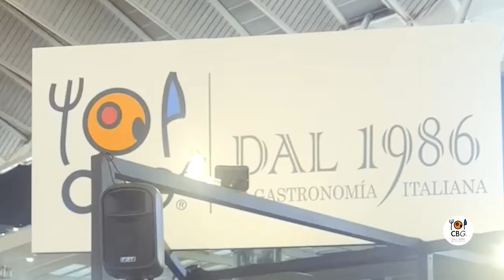VIDEO RESUMEN GASTROCANARIAS 2024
Del 21 al 23 de mayo estuvimos en Tenerife, en Gastrocanarias. Con una superficie de 64 metros cuadrados, diseñados meticulosamente para ofrecer una experiencia gastronómica completa y gratificante. El espacio estaba dividido en tres zonas distintas, cada área había sido cuidadosamente concebida para satisfacer los paladares más exigentes y los amantes de la buena comida y el buen vino.

La primera zona, nuestra pizzería, fue el lugar donde la magia de la cocina italiana cobró vida. Aquí, nuestros talentosos pizzaiolos Salvatore Palazzolo y Antonio Zingaro trabajaron con pasión y maestría para crear las pizzas más deliciosas y auténticas que se puedan imaginar con la harina de germen de trigo de molino Casillo. Desde la clásica Margarita hasta creaciones más audaces con ingredientes frescos, cada bocado fue una experiencia que transportaba directamente a las soleadas calles de Italia.

Justo al lado, ubicamos la zona de restauración y degustación de quesos y embutidos de la mano de Francesco di Mauro. Este rincón acogedor estaba lleno de aromas tentadores y sabores irresistibles. Desde una selección cuidadosamente curada de quesos artesanales hasta los embutidos más exquisitos, allí encontrabas el complemento perfecto para tu experiencia gastronómica. Además, nuestro equipo, capitaneado por Fabrizio Mantini y Roberto Fazzina, estaba encantado de guiarte a través de maridajes expertos y sugerencias culinarias para que disfrutaras al máximo de cada bocado y cada sorbo.

Y finalmente, llegamos a nuestra joya de la corona: la zona de enoteca. Este era el lugar donde los amantes del vino encontraron su paraíso personal. Con una cuidadosa selección de vinos italianos, así como emocionantes novedades que sorprendieron y deleitaron, esta fue tu oportunidad de descubrir nuevos sabores y expandir tus horizontes vinícolas.